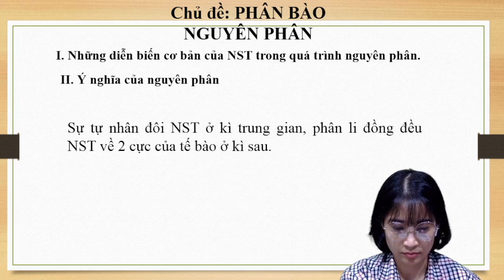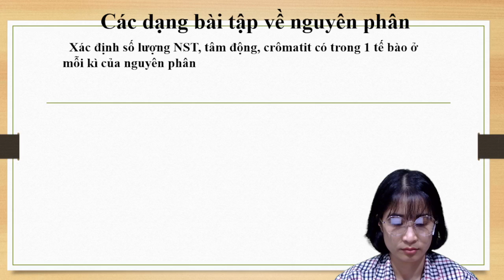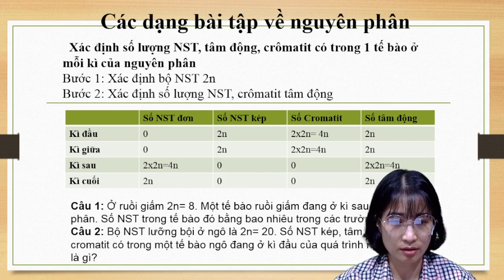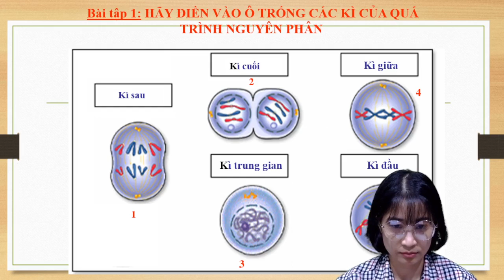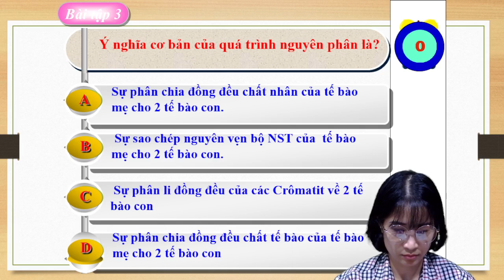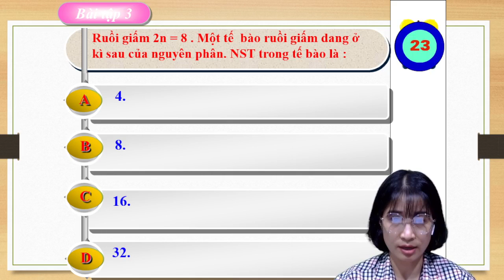bài 9 ý nghĩa của nguyên phân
Sinh học hay sinh vật học (gọi tắt là sinh) là một môn khoa học nghiên cứu về thế giới sinh vật. Nó là một nhánh của khoa học tự nhiên, tập trung nghiên cứu các cá thể sống, mối quan hệ giữa chúng với nhau và với môi trường. Nó miêu tả những đặc điểm và tập tính của sinh vật (ví dụ: cấu trúc, chức năng, sự phát triển, môi trường sống), cách thức các cá thể và loài tồn tại (ví dụ: nguồn gốc, sự tiến hóa và phân bổ của chúng).

Sinh học bao hàm nhiều ngành học khác nhau được xây dựng dựa trên những nguyên lý riêng. Có 4 nguyên lý tạo thành nền tảng cho sinh học hiện đại: lý thuyết tế bào, tiến hóa, di truyền và cân bằng nội môi[1]. Các môn học này có mối quan hệ qua lại với nhau, giúp ta hiểu về sự sống với các mức độ, phạm vi khác nhau.

Sự ra đời của sinh học bắt đầu từ thế kỉ 19, khi các nhà khoa học tìm thấy được các đặc điểm chung cơ bản giữa các loài.